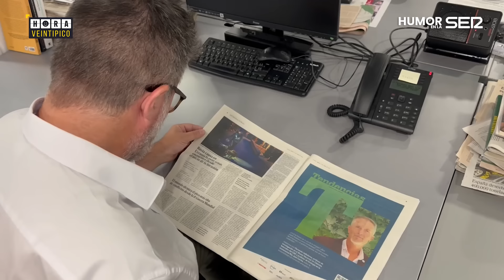Hora Veintipico #436 | Españoles Turismófobos Asociados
Lo han intentado de todas las maneras posibles, pero Héctor de Miguel no va a ceder. Él no puede liderar SUMAR porque ya tiene su propio proyecto enfocado en acabar con el turismo. Es posible que las dos cosas se hundas, pero eso es cosa del futuro.